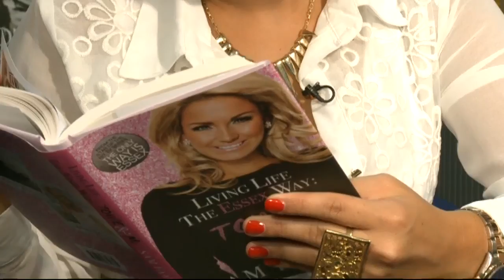Big Brother in new race row, as Scott Mason gets a warning